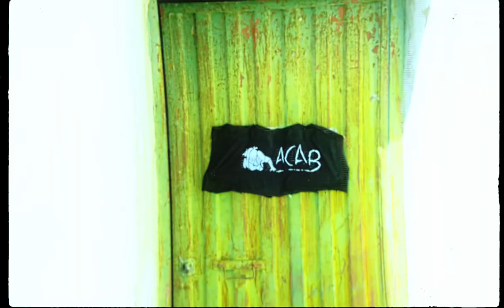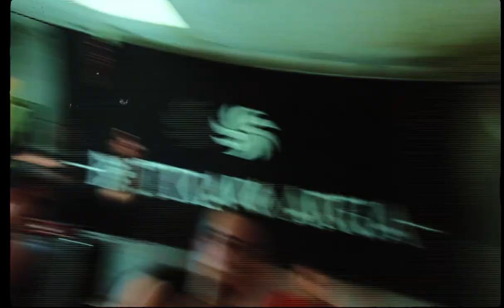Rotten XIII - Aurrera (Bideoklip Ofiziala)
·Rotten XIII (Larraga-Tafalla, Basque Country)·

"Aurrera" abestia Rotten Amairu-ren  "Aurrera" bigarren diskatik hartuta.

Canción "Aurrera" de Rotten Amairu tomada de su segundo disco "Aurrera".

"Aurrera" song taken from Rotten Amairu's second album "Aurrera".
Abestiaren grabaketa eta masterizazioa: Julen Urzaiz, Iruñako Sound of Sirens estudioan.

Bideo grabaketa eta edizioa: Asier Leoz
Online erosketa / Online purchase album, merch.

Letra eta doinua: Rotten XIII

Eskerrik asko bideoan azaltzen zareten zoro guztiei.
2021eko ekaina.

LETRA:

Aurrera, aurrera vasconavarros,
la bota, la boina y la bayoneta.
Todo por vosotras y vosotros hoy,
sobre la tierra solo manda el sol.

Se aviva la ira con la mentira
pues se abre la herida de norte a sur.
Sangramos rojo, nadie sangra azul,
llaman a batzarre, solo faltas tú.

Que resuene en ciudades y campos
la llamada que viene a anunciar
que el engaño de cientos de años
va a terminar.

Y las hojas de aquel viejo árbol
brotarán de Tudela hasta el mar,
declarada nueva Gamazada,
Aurrera! Aurrera!
Abertzaleok garaipenera!